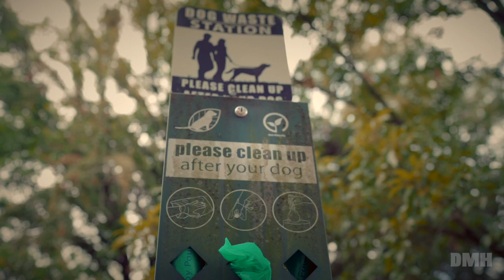DEGRADABLE MOODY HOME, CINEMATIC NATURE